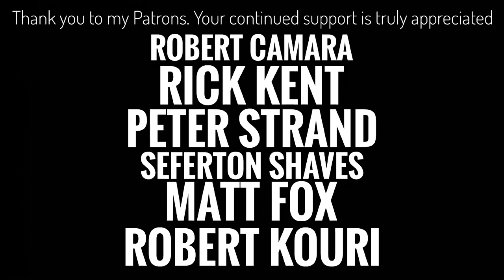Empyrean Bay Rum by Arianna & Evans ~ Jealousy never looks good